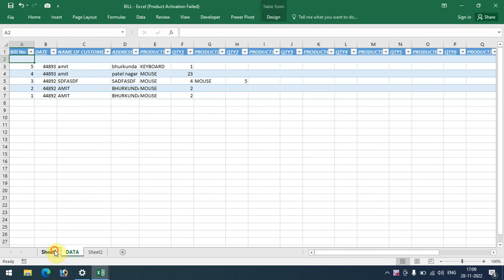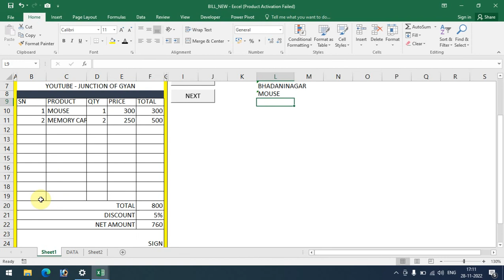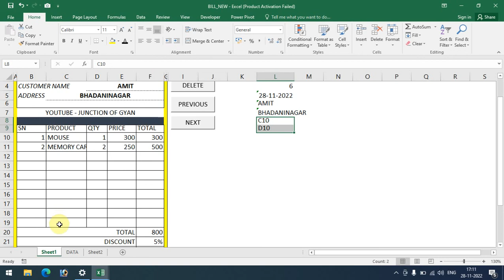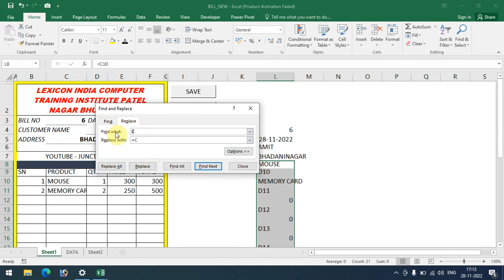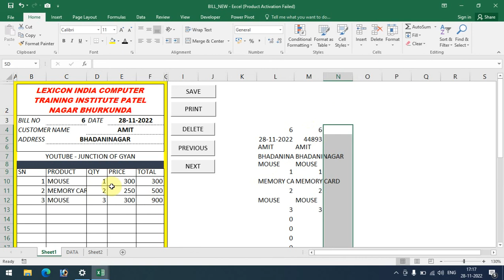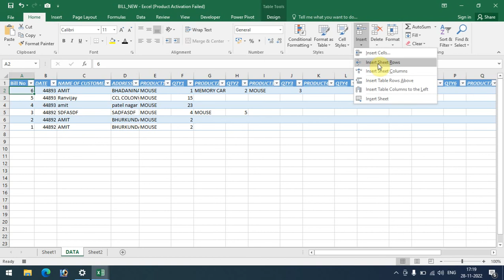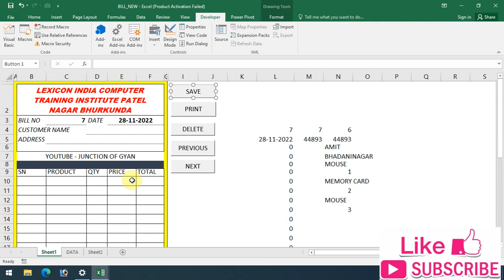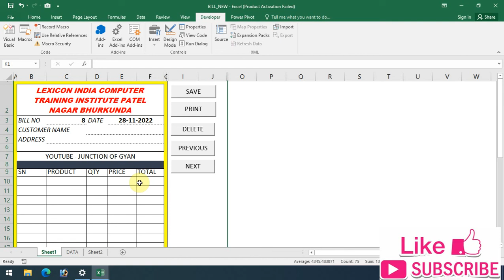Make a automated Invoice(bill) in Excel by simple use of micro. Make data Entry Easy.